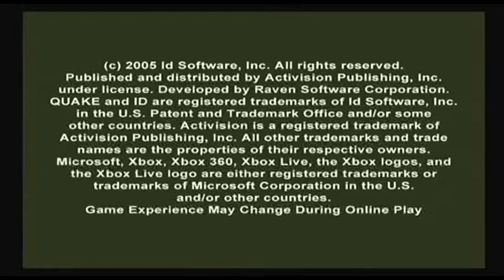Quake 4 (360)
Probably one of the most misjudged of all 360 launch titles.

If you're a fan of the series, Quake 4 is exactly what you expect. It is a gory, highly visceral and adrenaline pumped shooter and hot damn do I freaking love it for being so. They'll always be detractors to how straight-forward it plays, but for it's genre, Quake 4 is as glossy and fun to play as you would hope.

Many critics cited the game as it supposedly has horrendous frame-rate problems, but believe me, the game runs smoothly for the most part. It doesn't drop to unplayable levels at all.